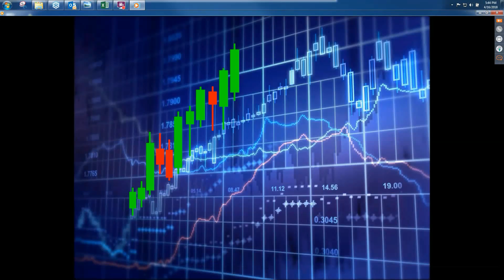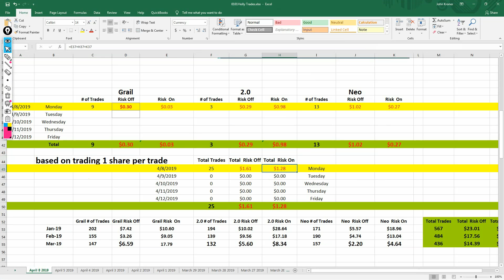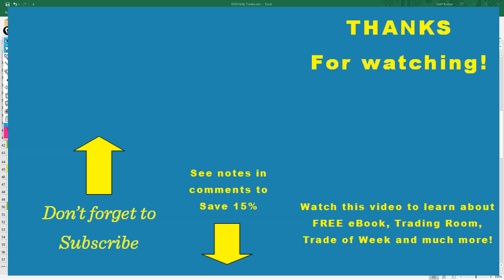AI Holly & Market Update for Monday April 8th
Gap down ends day with mixed close

Hollys’ combined for $1.28 loss, based on trading 1 share per trade

Be a Better Trader or Investor with Trade Ideas scanners and software! See the many Free benefits you can get without any investment. Like what you see, give us a try!

Trade Ideas' AI, named HOLLY, outperformed the S&P in 20417 & 2018
Use BULLZEYE15 to Save 15% on your first month, or your first year!!

Enjoy some FREE Benefits from Trade Ideas!